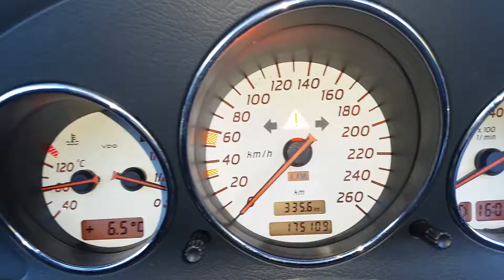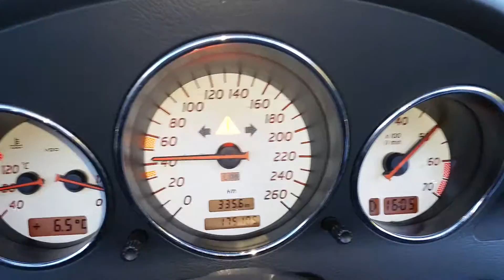Mercedes SLK 320 Beschleunigung 0-100 in 6.3 Sek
Beschleunigung ohne Vorspannen, ESP OFF
Automatikgetriebe

0-100 km/h : 6.3 Sek
0-120 km/h : 9.0 Sek

Acceleration without revving in advance, ESP OFF
Automatic Transmission

0-100 kph : 6.3 Sec
0-120 kph : 9.0 Sec